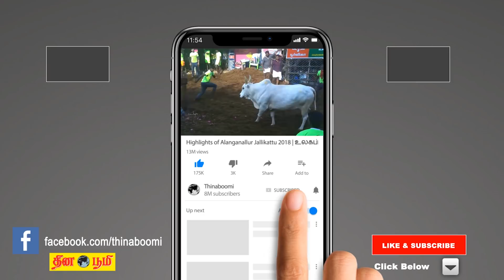09-05-2019 | இன்றையராசிபலன் | IndrayaRasiPalan | Today RasiPalan in Tamil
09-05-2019 | இன்றையராசிபலன் | IndrayaRasiPalan | Today RasiPalan in Tamil

MeshamRasi | RishabaRasi | MithunaRasi | KadakaRasi | SimmaRasi | KanniRasi | ThulaamRasi | ViruchigaRasi | DhanusuRasi | Makara Rasi | KumbaRasi | MeenaRasi